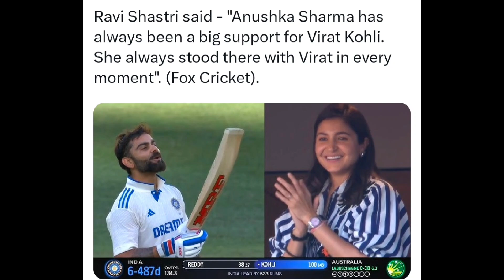Anushka Sharma Is Strength Pillar Of Virat Kohli🔥🤯 Ravi Shastri Huge Statement | Ind Vs Aus BGT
Virat Kohli
Yuzi Chahal
Josh butler
Yashasvi Jaiswal
Sanju Samson
Ishan Kishan
Shubhman Gill
Surya Kumar Yadav
Rohit Sharma
Kl Rahul
hardik Pandya
Mumbai Indians
Delhi Capitals
Jasprit Bumrah
Bhuvneshwar Kumar